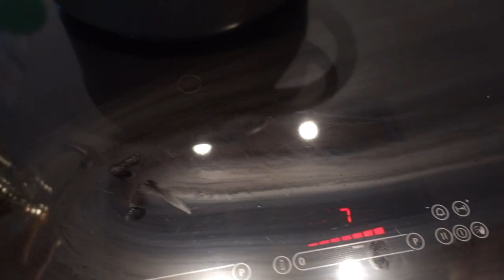VLOG / 👩‍🍳МАРГО ДЕЖУРНАЯ НА КУХНЕ / 🎄УБРАЛИ ЁЛКУ 😬ЗРЯ ОНА С НАМИ НЕ ПОЕХАЛА / 06.01.22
Маргарита сегодня дежурит на кухне. Сегодня решили убрать ёлку, новогодний декор. Вечером поехали на каток, зря Марго не поехала с нами, каток был почти пустой.